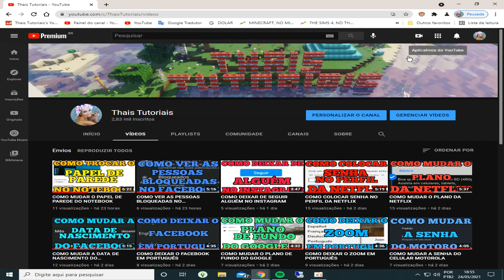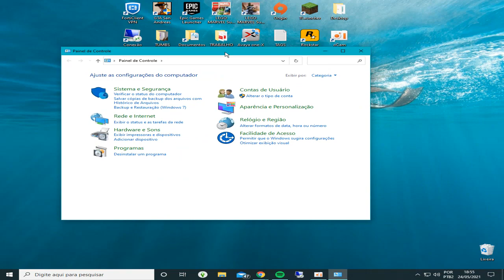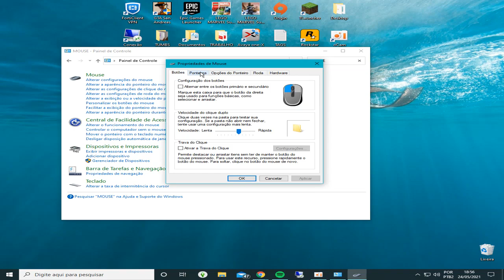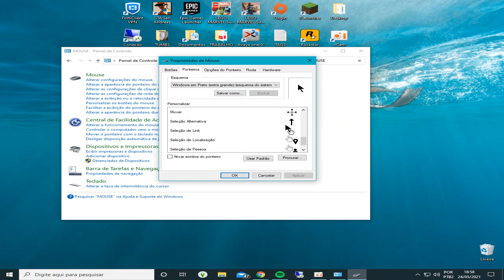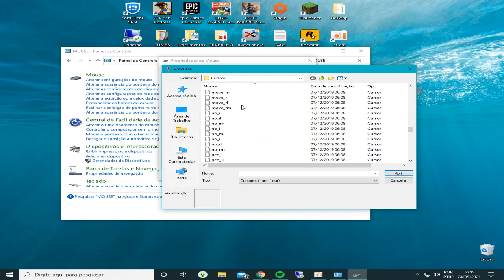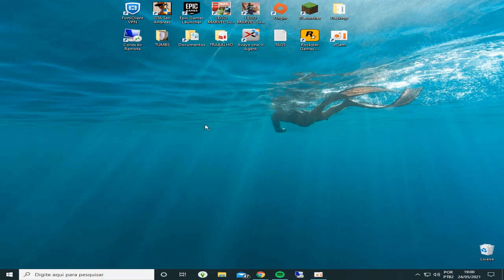COMO MUDAR O CURSOR DO MOUSE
COMO MUDAR O CURSOR DO MOUSE, este vídeo é um tutorial para você aprender facilmente como mudar o cursor do mouse,